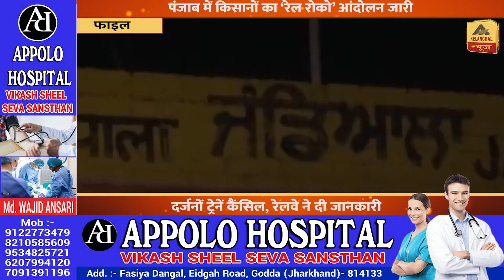Punjab में किसानों का ‘रेल रोको’ आंदोलन जारी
पंजाब में किसानों का 3 दिवसीय ‘रेल रोको प्रदर्शन’ जारी रहने और कई जगहों पर रेल की पटरियों पर बैठने से कम से कम 92 ट्रेनों की आवाजाही प्रभावित हुई है। रेलवे द्वारा सोशल मीडिया प्लैटफॉर्म X पर दी गई जानकारी के मुताबिक, लोहिया खास एक्सप्रेस स्पेशल, कोटकापुरा-फाजिल्का डेमू एक्स्प्रेस स्पेशल, जालंधर सिटी-होशियारपुर डेमू स्पेशल समेत दर्जनों ट्रेनों को रद्द कर दिया गया है।